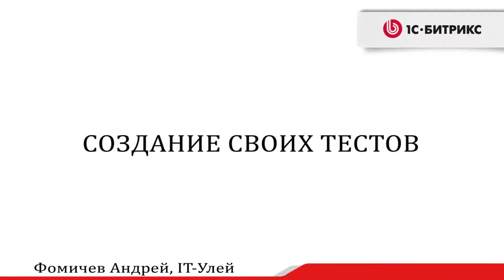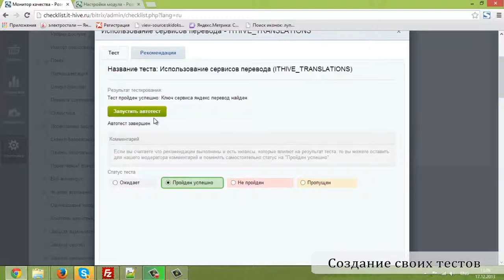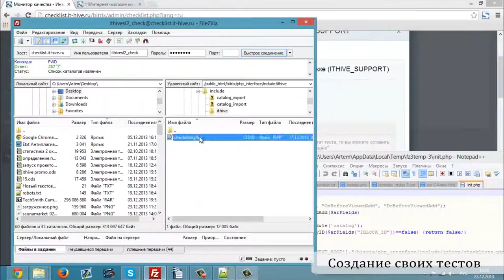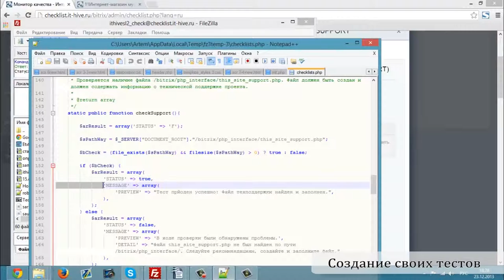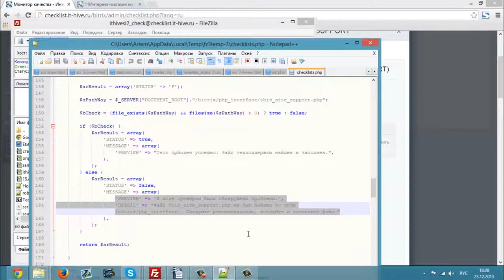8. Урок-Монитор качества - Свои тесты, видео 8/8